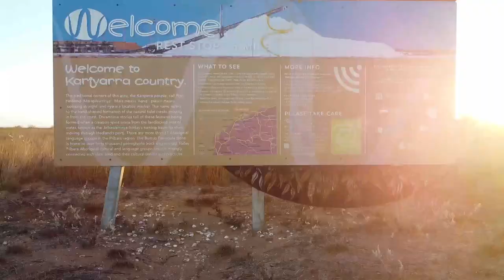SHARKED in my kayak! Australian Outback Kayak Fishing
G'day folks. When you hook onto a fish you don't want it to change size  before you get it into the yak. Goes to show the tax man is everywhere.

Title - Hooky-with-sloane
Artist -  Bird-creek